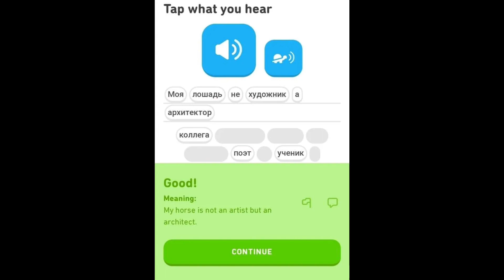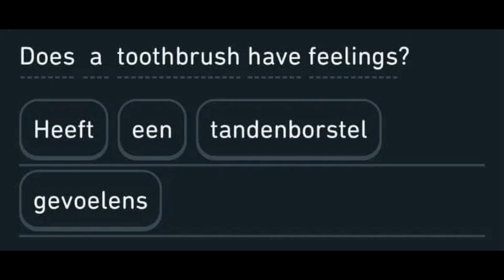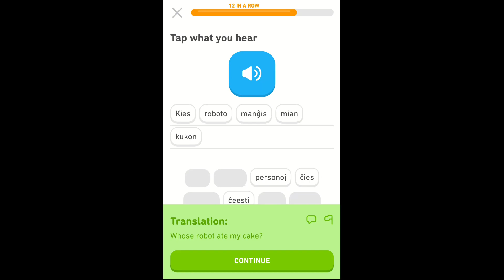Cursed duolingo sentences #1